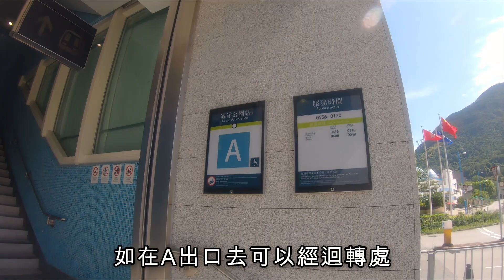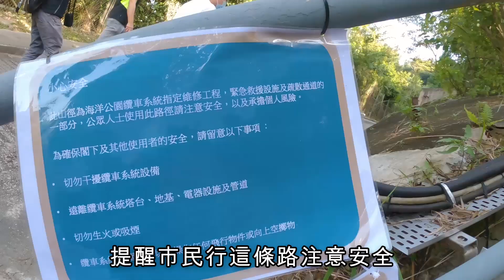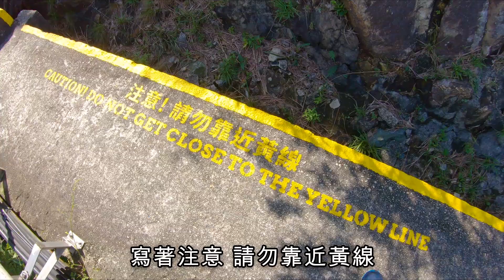【香港行山郊遊攝影好去處】海洋公園登山䌫車救援徑｜被消失四十年的行山路徑｜南朗山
行程： 約2公里
需時：約2小時 - 連拍照時間
難度： 1粒星 - 難度主要是行上樓梯（個人感覺）

 海洋公園站›警校路›海洋公園路上樓梯›登山䌫車救援徑›原路返回

路線資訊▽ google map link

你好，我是亞Dick，是一名全職自由攝影和錄影師。這個頻度會分享我的攝影技巧、工作情況、和攝影以外的話題。

如喜歡影片，請Like、Share
當然要訂閱和按鐘仔，有新片可通知大家。